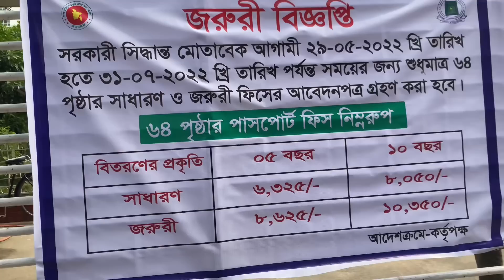পাসপোর্ট বানাতে গেলাম 😍 দেশে আর থাকবো না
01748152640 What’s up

My baking page link 👇
Farhana’s’s kitchen

My dress page link 👇
Farhana’s fashion